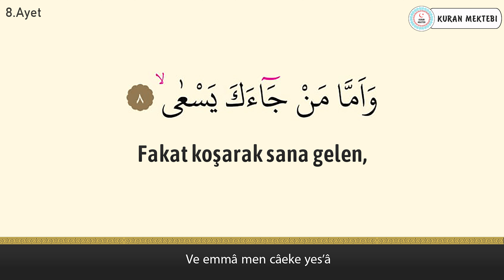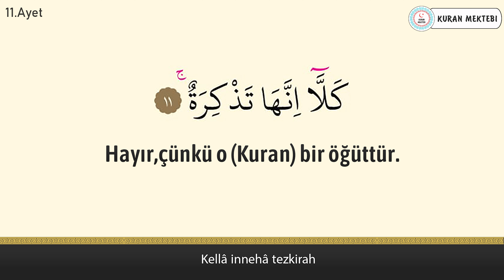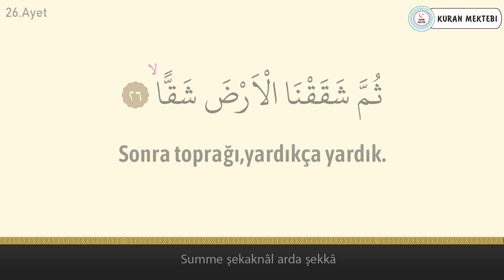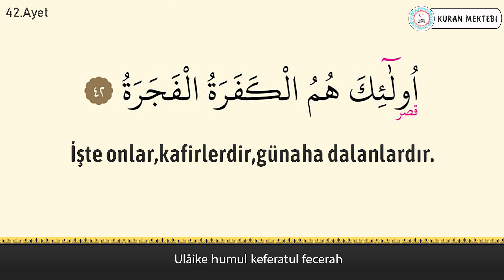Abese suresi anlamı dinle Muhammed al Barrak (Abese suresi arapça yazılışı okunuşu ve meali)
Abese suresi Muhammed al Barrak videomuzda abese suresi dinleyerek, abese suresi arapça ve türkçe meali okuyarak, abese suresi meali ve, abese suresi anlamını ayrıca, abese suresi arapça okunuşu ile birlikte, abese suresi arapça yazılışı öğrenebilir, abese suresi türkçe meali ve, abese suresi türkçe okunuşu takip edebilir, ayrıca abese suresi tekrar ederek, abese suresi ezberle ve, abese suresi anlamı ezberleme yapabilirsiniz, abese suresi tefsiri ile birlikte, abese suresi fazileti videolarımız mevcut değildir, abese suresi yazılışı türkçe şeklinde, abese suresi alt yazılı olarak videomuzda bulabilirsiniz, abese suresi türkçe anlamı için ve yine abese suresi anlamını dinle videomuzdan faydalanabilirsiniz. Ayrıca abese suresi hızlı okuma veya abese suresi yavaş okuma için videonun sağ alt kısmında bulunan ayarlardan çalma hızını değiştirebilirsiniz. abese suresi anlamı ve okunuşunu ayrıca, abese suresi duası okuyun. abese suresi faydaları hakkında, abese suresi latince okunuşu yanında, abese suresi latince yazılışı yapabilirsiniz, abese suresi kabe imamı hocalardan, abese suresi makamlı okunuşu dinleyin. abese suresi nasıl okunur diyorsanız ve abese suresi manasını öğrenmek için, abese suresi resimli olarak, abese suresi tecvidli dinleyin ve aynı zamanda abese suresi talimli okuyun. Ayrıca abese suresi yazılışı ve okunuşunu bu videomuzda, abese suresi yazılışı ve anlamını okuyabilirsiniz, abese suresi hakkında bilgi alarak, abese suresi kolay okunuşunu dinleyin. Ayrıca abese suresi mekke imamı olan, abese suresi güzel okumayı öğrenin, abese suresi reklamsız dinleyin. abese suresi ne için okunur ile, abese suresi öğrenmek istiyorsanız, abese suresi sesli okunuşunu buradan, abese suresi okunuşu türkçe ve yanında, abese suresi okunuşu arapça dinleyerek, abese suresi yavaş okunuşu ayrıca yine, abese suresi hızlı okunuşu yapın. abese suresi okumanın fazileti yada, abese suresi latin harflerle okunuş şeklini, abese suresi uyumayan bebeğe ile, abese suresi youtube videosundan, abese suresi ok takipli olmadan, abese suresi sayfa olarak, abese suresi anlamı türkçe dinleyerek, abese suresi bize ne anlatıyor öğrenin, abese suresi bebek ve abese suresi çocuk için dinlemeyi, abese suresi uyku için dinlenen, abese suresi en güzel okuyan hocadan, abese suresi latin harfli olarak, abese suresi makamlı şekilde, abese suresi en kolay oku. abese suresi sözleri bu videomuzda, abese suresi kelime meali şeklinde, abese suresi latincesi olarak, abese suresi kırık meal dinleyerek, abese suresi kaçıncı sayfada öğrenebilirsiniz. abese suresi bebekler için olanı, abese suresi indir yada abese suresi diyanet mealini kanalımızda, abese suresi tecvitli yada abese suresi takipli dinleyin.